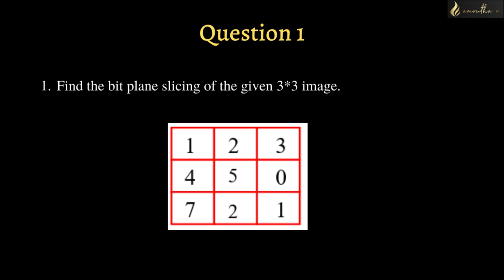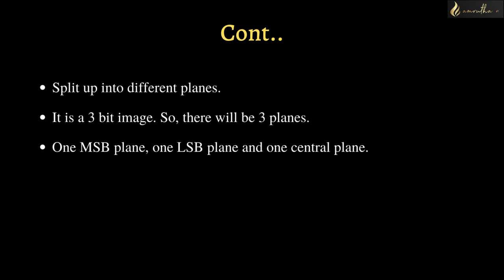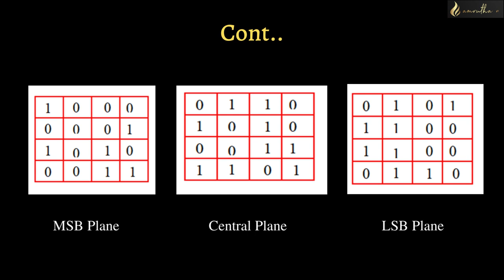24. Example of Bit Plane Slicing | Digital Image Processing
"Digital Image Processing" is one of the important subject in the Computer Science field.

If you are a beginner to learn image processing, then don't worry. Simplified and easy grasping notes on the subject is shared in the video.

An example of bit plane slicing is explained in detail in this video.